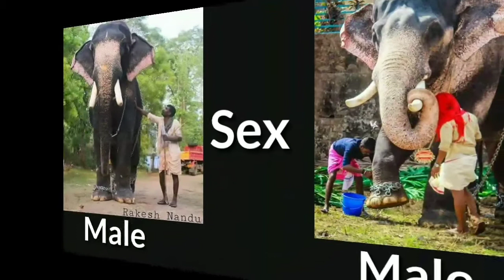Kiran Narayanankutty vs Nayarambalam Rajasekaran | Comparison Video | Aanachamayam Ep 17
വീഡിയോ ഇഷ്ടപെട്ടാൽ like ചെയുക, share ചെയുക ❤️